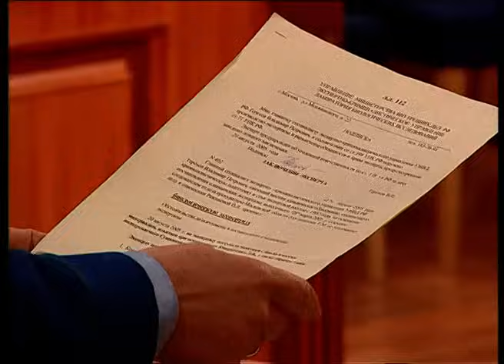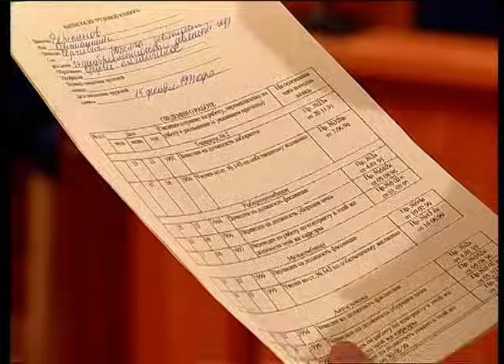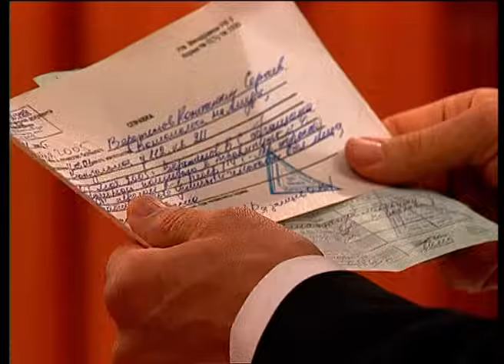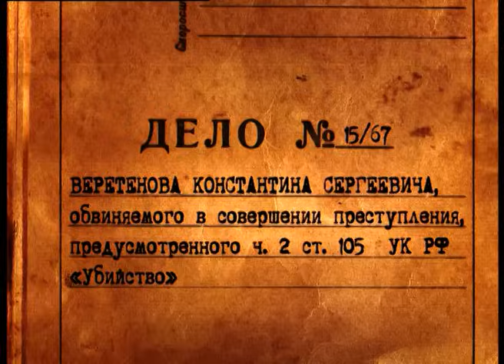Федеральный судья: Рыбный день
На скамье подсудимых – мужчина, который обвиняется в умышленном убийстве двух его друзей. По версии обвинения, во время рыбалки подсудимый взорвал лодку, где находились два его друга. Однако, защита настаивает на невиновности подсудимого, и уверяет, что преступление мог совершить другой человек. Месть обманутого друга или жестокая ревность? Что явилось причиной преступления?